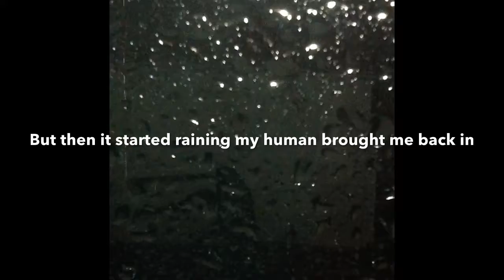Simon Peter Parrott | Vlog Day 1